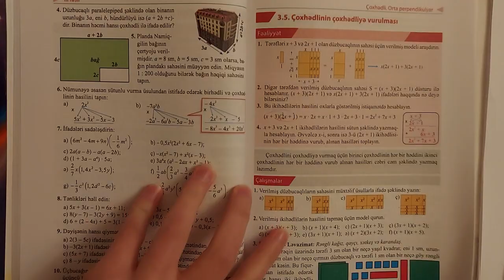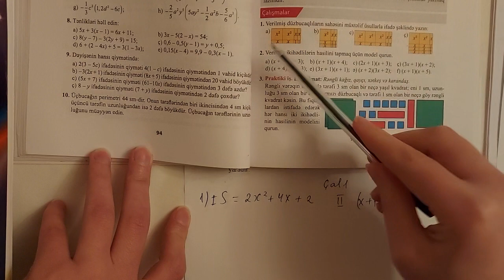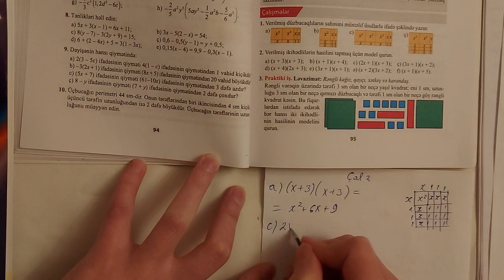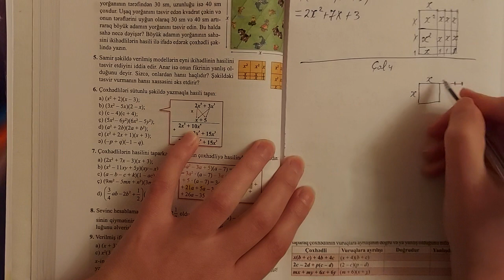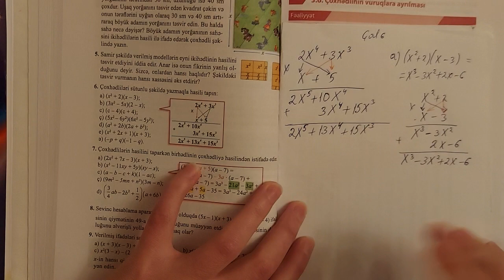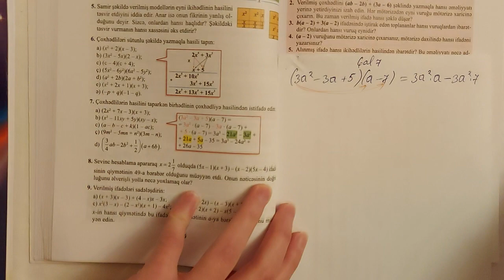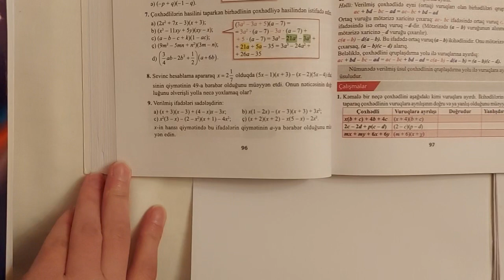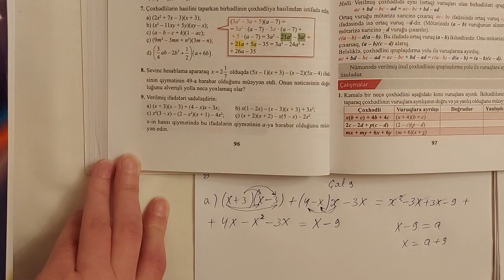7ci sinif Riyaziyyat seh 95-96 Coxhedlinin coxhedliye vurulmasi